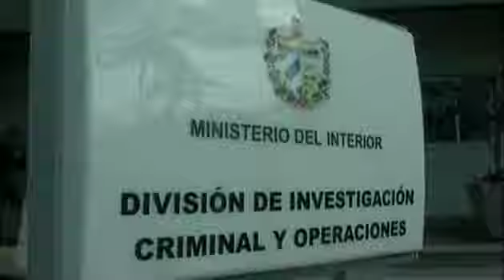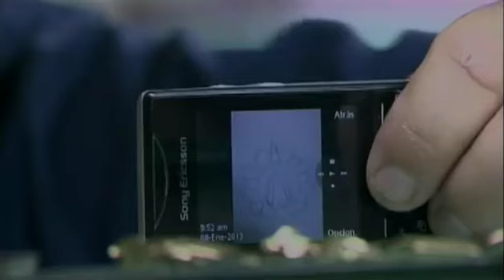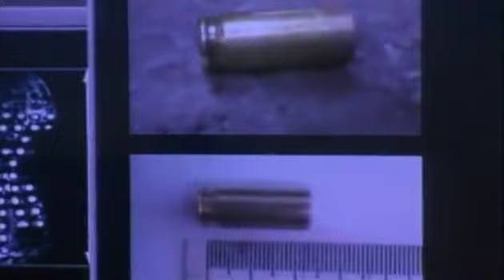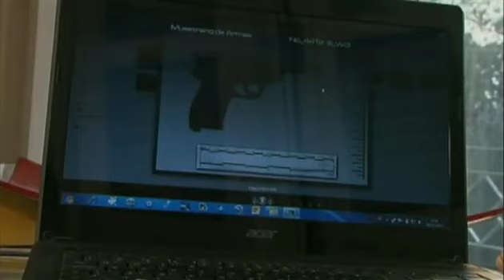TRAS LA HUELLA Descubiertos